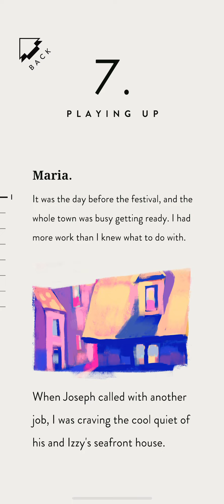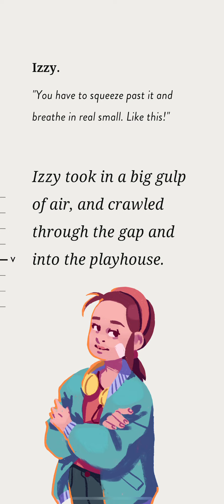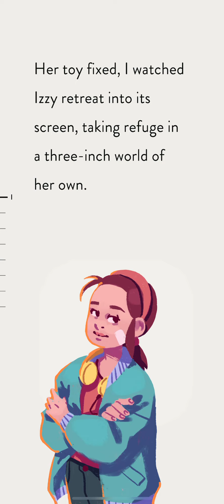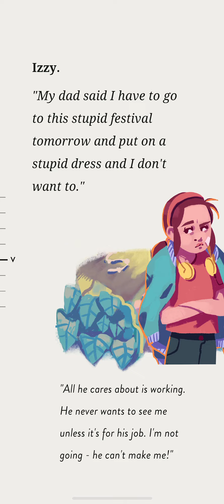Assemble with Care Pt. 7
Assemble with Care Part 7